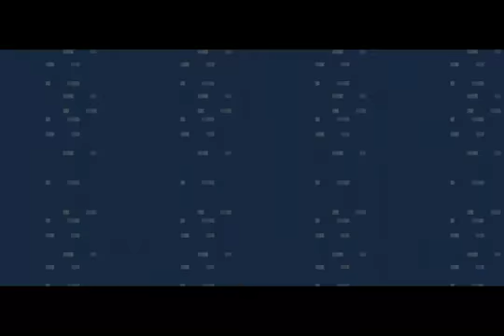Pokemon Leaf Green w/ Dusty | Part 26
A Hint Towards the Next Playthrough!
MP2